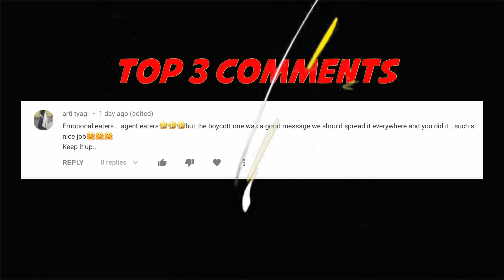Types of Eaters at McDonald's || Anil Lobo